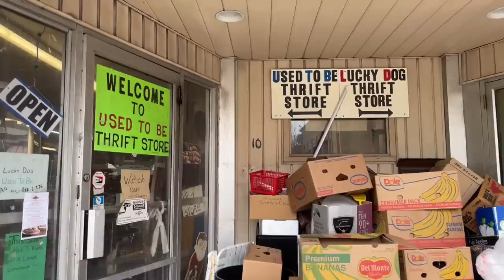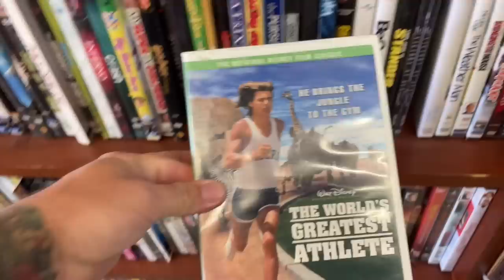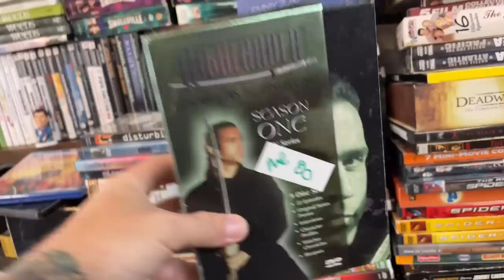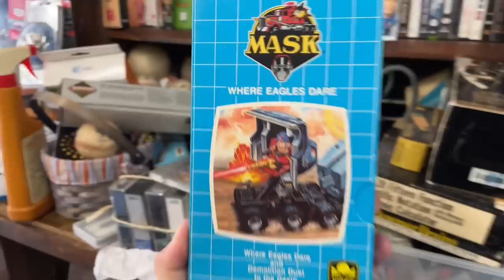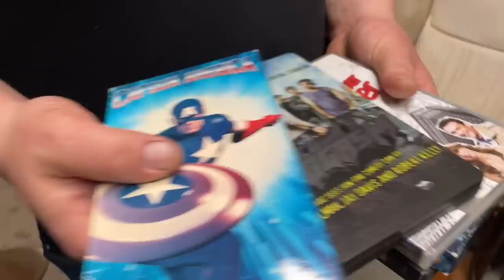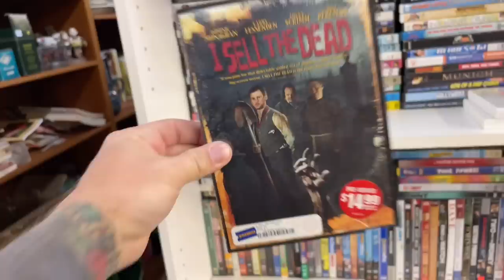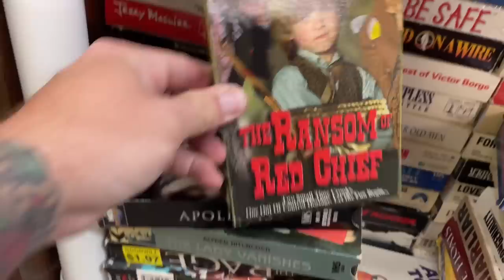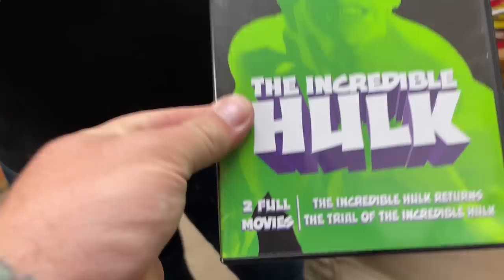Thrifting The Lucky Dog Thrift Shop For Amazing Deals | Thrift With Me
John and I stop into one of the biggest thrift stores we’ve ever been in, and spend hours thrifting!

eBay Store: